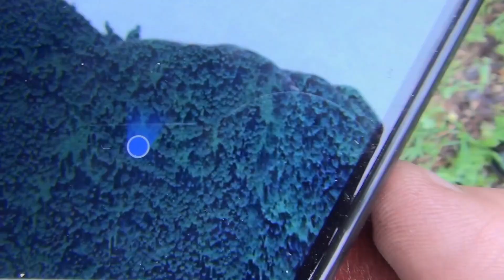Девственная тайга Растения ТАЙГИ цветы Хохлатка и цветы Волчье лыко и цветы медуница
Смотрите в 3 часовом ПОЛНОМ ФИЛЬМЕ РЫБАЛКИ Красная скала 18